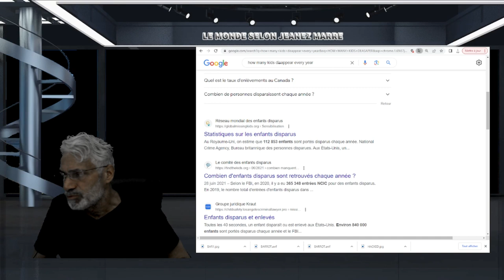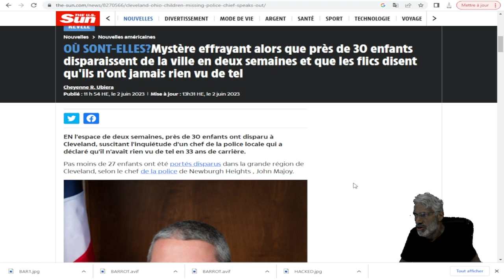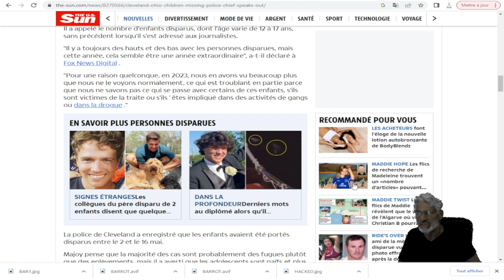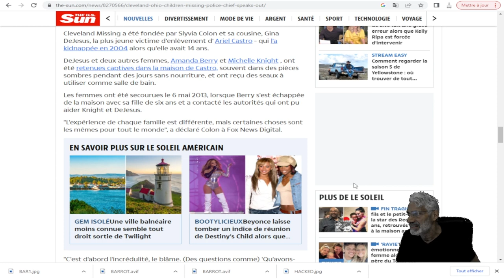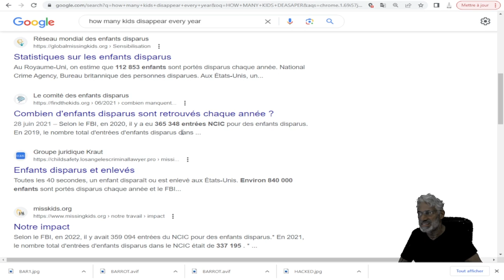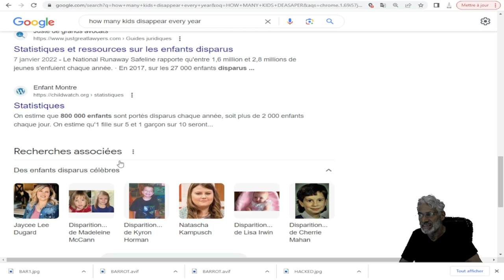HO, MON DIEU, JE VOUS PARTAGE UNE NOUVELLE EFFRAYANTE; VOUS N'EN CROIREZ PAS VOS YEUX !